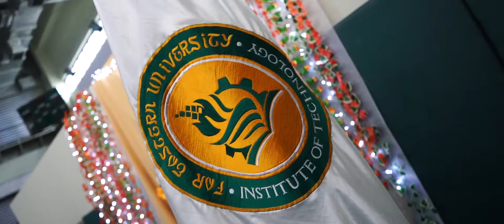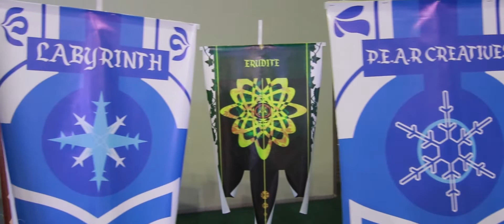BETOVEREND FULL EVENT HIGHLIGHTS